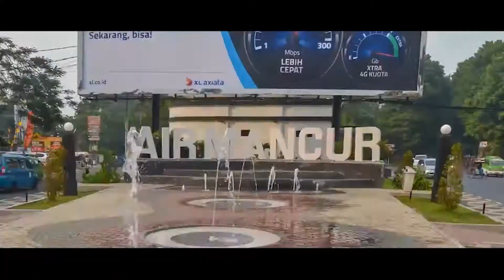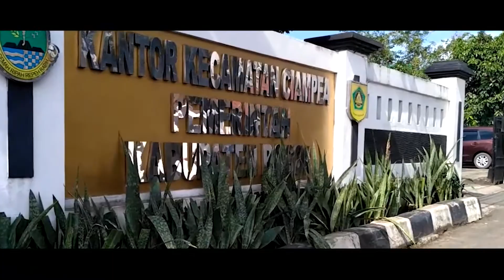Rute Menuju Dramaga Resort Bogor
Dramaga Resort berada di lokasi yang Strategis, yakni :
 - 5 menit Puskesmas
 - 5 menit Pasar Tradisional
 - 10 menit dari Jalan Provinsi
 - 15 menit dari Kantor Kecamatan
 - 15 menit km dari Kantor Polsek
 - 20 menit ke Taman Wisata Gunung Halimun Salak
 - 25 menit dari Kampus IPB
 - 25 menit ke RS Medika Dramaga

Dramaga Resort juga berada tepat di pinggir jalan utama akses ke lokasi wisata, yakni :
 - 16 menit ke alun-alun Genggelang
 - 19 menit ke Wisata Gunung Halimun Salak
 - 20 menit ke Wisata Gunung Bunder
 - 20 menit ke Curug Ciampea
 - 20 menit ke Curug Ngumpet
 - 20 menit ke Curug Cigamea
 - 20 menit ke Curug Cihurang
 - 45 menit ke Balong Endah
 - 47 menit ke Pemandian Air Panas Ciparay

Fasilitas pendidikan di sekitar lokasi Dramaga Resort, diantaranya :
 - MTS Nurul Ummah 210 m
 - SD Negeri Cibuntu 02 550m
 - SD Negeri Cibuntu 03 900m
 - Pesantren Miftaahush Shuduur 700m
 - SMP Negeri 2 Ciampea 1,7km
 - SMP Negeri 1 Ciampea 6,2km
 - SMK Cipta Insani 2km
 - SMK Komputer Indonesia 4,7km
 - SMK Farmasi 5,6km
 - SMA Negeri 1 Ciampea 4,8km
 - SMA Hanura 4,6km
 - Pondok Pesantren MODERN SAHID TK s/d Perguruan tinggi 4,2 km
 - Kampus IPB Bogor 8 km